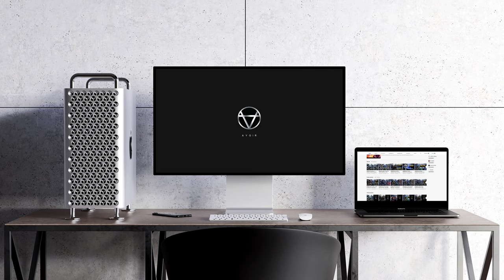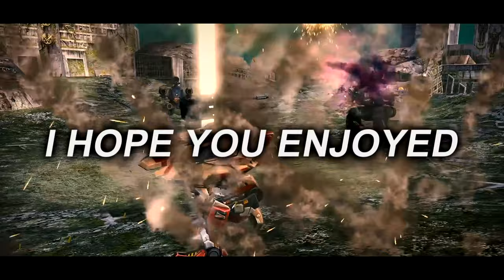[WR] 🔥 Mk2 Maxed HAWK VS 6 Ao Ming Army - Gameplay | War Robots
In this video I will be presenting gameplay featuring Hawk where I faced 6 Ao Mings on the enemy team with it. Hope you enjoy!

Video Chapters
00:00 Intro & Setup Showcase
00:32 Game 1: Rome BR
02:16 Hawk 1 Deployed
04:02 Hawk 1 Destroyed: Hawk 2 Deployed
06:27 Hawk 2 Destroyed: Rest Of Game 1
09:09 Game 2: Valley DOM
16:47 Outro

Monthly members: Shard Cecil Morris, Baris, Pranjit Saikia Gaming, Sean McMullin, Christophe Hurlimann, Ramanakumar Vavilla, Master Kings31, Ishan action gaming, J D